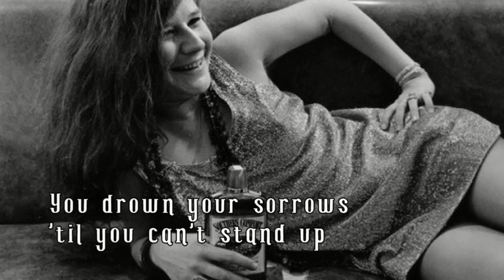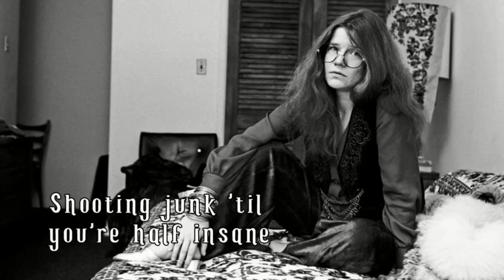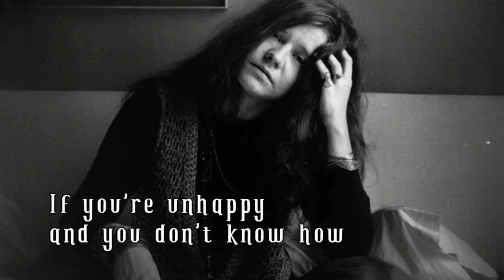Larry Norman - Why Don't You Look Into Jesus? - [Janis Joplin Version] - 1972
Larry Norman - Why Don't You Look Into Jesus? - Lyrics -- Track 1

From the Album "Only Visiting This Planet" (Verve 1972)
Larry Norman -- vocals, piano
John Wetton -- bass
Keith Smart -- drums
Mickey Keen -- guitar
Rod Edwards -- piano and backing vocals
Roger Hand -- backing vocals
Gordon Giltrap -- guitar
Bob Brady -- piano
Bill Price -- engineer
When Larry Norman recorded Only Visiting This Planet in 1972 for MGM at George Martin's studio in London, there wasn't place in the music industry for "Jesus Rock." MGM had no idea what to do with it. This meld of rootsy pop, gospel, and rock & roll songs sung about Christ had less than nothing to do with hymns, and was rejected by the Christian church at large at the time. In the 21st century, Norman is regarded as the "Father of CCM" and that $450 million dollar a year industry, and this album is regarded by CCM Magazine as "the greatest Christian rock record of all time." It's ironic. Norman died largely broke in 2008. Only Visiting This Planet is the second part of a trilogy that included Upon This Rock (Capitol, 1969), that dealt with the theme of creation, and So Long Ago the Garden (MGM, 1973) about the world's redemption. This set (which ironically was the first one to be reissued) concerns itself with the Fall. All three albums have been remastered and reissued by Solid Rock Records, a label Norman founded — he was well-known for his fiercely independent streak. The album is a masterpiece; one needn't believe in God to enjoy it; it stands on it's own as an enduring work of popular art.
These songs were expertly written and arranged, they spill across the rock, pop, and gospel spectrum, and were gorgeously produced. "I Wish We'd All Been Ready," with its wash of strings and a backing choir, adds to the drama of Norman's topic: the Rapture, when all Christians, living or dead, are prophesied to be reunited with Christ before the end of the world. Belief in this premise is not necessary: the song is delivered with such understated conviction and produced for maximum dramatic effect, that it's deeply moving. The hard-rocking "Why Don't You Look into Jesus" addresses addictive behavior amid snarling guitars, punchy drums, and popping pianos. The opening track is a mysterious broken love song called "I'v'e Got to Learn to Live Without You" that drips with longing. "I Am the Six O'Clock News" is a straight-out rocker that reflects the irony in the media's coverage of the Vietnam war. The acoustic ballad "The Outlaw" is a poetic narrative pondering Christ's life and death. There is biting social commentary in "The Great American Novel" that reflects Bob Dylan's early work but, "Righteous Rocker #1" is payback: it's a lyrical precursor to — and was perhaps inspiration for — "You Gotta Serve Somebody." The album contains two bonus tracks, and is well worth checking out by anyone interested in genuine rock & roll classics.